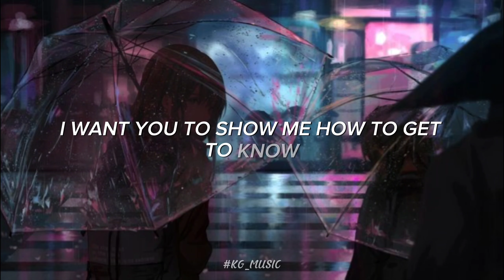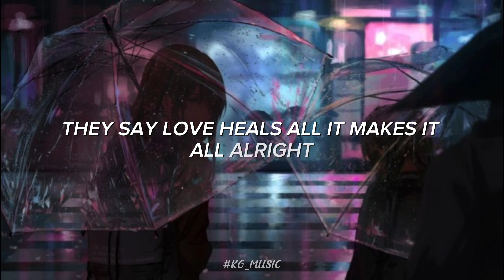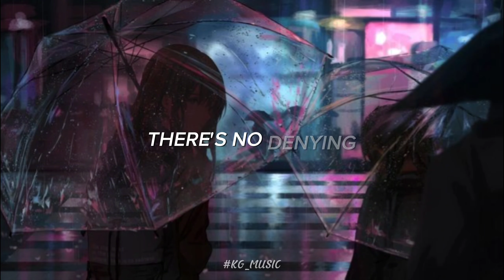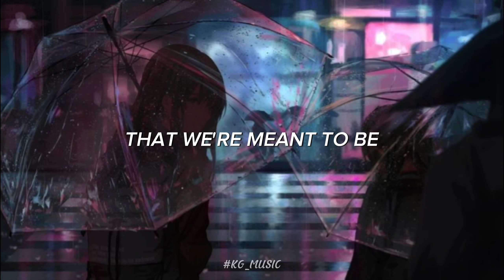Meant To Be - Arc North ft. Krista Marina (Lyrics) ♫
• Đây là kênh Youtube của tôi mới lập rất mong tất cả mọi người ủng hộ tôi với nhé 😘

• Cảm ơn mọi người nhìu 🥰

Lyrics :
I want you to show me
How to get to know
Someone like you, someone like you
I want you to know me
'Cause I know then you'll see
We can be true, we can be true
I want you to see what I see in us
Something so real, something so real
I want you to see that this is a love
That we both feel, that we both feel
And how will we ever know
If the love will ever grow
Without trying, without trying
And how will we ever see
If we are meant to be
It's terrifying, it's terrifying
That we're meant to be
We are, we are
We're meant to be
We've both been there before
When a love shuts the door
It's a losing game, it's a losing game
But this time it's more
Than another love war
This ain't the same, this ain't the same
They say love heals all
It makes it all alright
In time, in time
My heart still feels the breaking
But you make my world so bright
It feels so right, it feels so right
And how will we ever feel
That what we've got is real
There's no denying, there's no denying